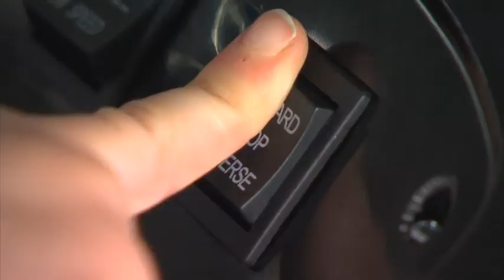Monster Jam Gravedigger & Max D 12 volt Electric Ride Ons